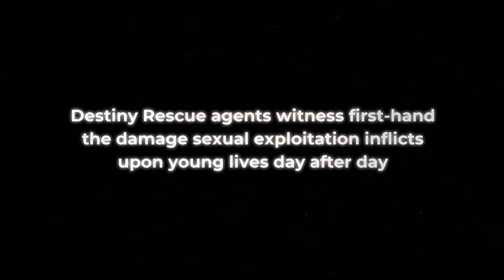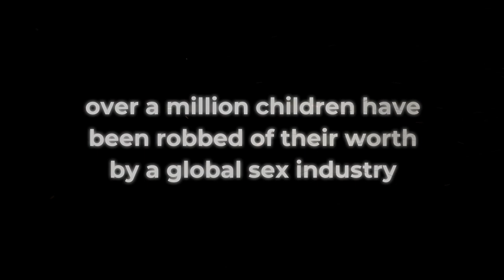She Has A Name: A Rescue Agent's Point of View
“When I find children working in the bars it feels as if their hearts have all been broken.”

Our rescue agent wants to remind you: every child has a name and deserves infinitely more.